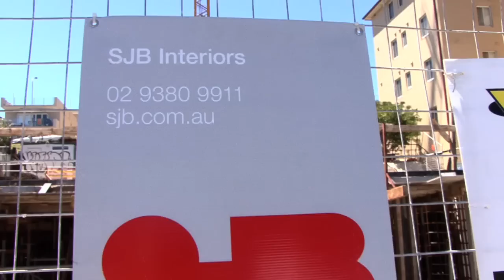Coast - 160 Ramsgate Ave (Construction)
A visual story of the construction of the first new apartment project in 40 years on the iconic Ben Buckler Bondi Headland.

Selling March 2013.
Contact McGrath Estate Agents for details.